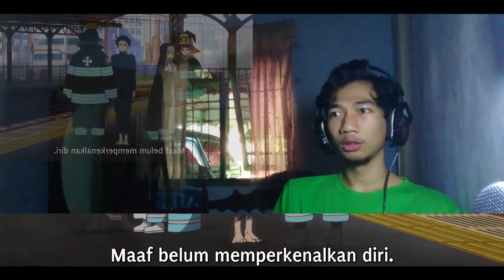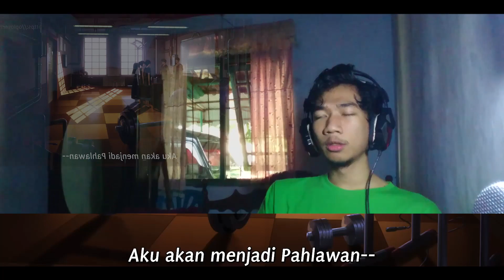Enen no Shouboutai episode 1 REACTION [Sub Indo]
* Diadaptasi dari manga dengan genre action dan shounen yang digambar oleh Ookubo Atsushi.

Di tahun 198 Kalender Matahari era Kekaisaran Tokyo. Pasukan Pemadam Kebakaran Khusus melawan fenomena di mana manusia hidup tiba-tiba terbakar oleh api dan mereka disebut Manusia Terbakar. Setelah terlahirnya generasi pertama yang disebut Manusia Terbakar, selanjutnya lahirlah generasi yang mampu mengendalikan api namun tetap mempertahankan wujud manusianya. Shira Kusabake seorang remaja yang dijuluki si Jejak Kaki Iblis memiliki kemampuan menyalakan api di kakinya, dan ia bergabung dengan Pasukan Pemadam Kebakaran Khusus Armada Kedelapan yang terdiri dari beberapa pemilik kemampuan pengendali api yang bertugas untuk menumpas Manusia Terbakar. Seiring berjalannya waktu dari dunia pemadaman kebakaran tersebut, Shira pun lambat lau mengetahui kebenaran misterius di balik kematian keluarganya dua belas tahun yang lalu.